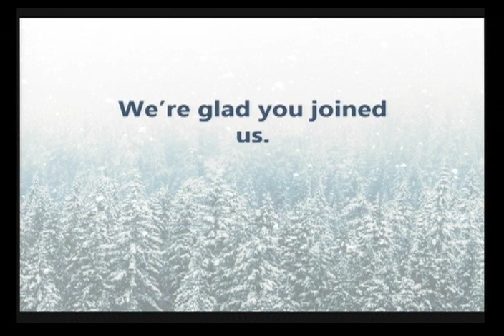Christ, Whose Glory Fills the Skies by Berry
Norwalk FUMC
Feb14, 2021
Piano Prelude
Chantal DeYoe